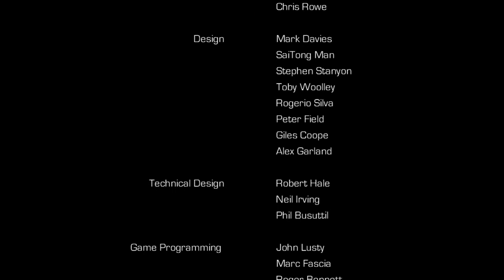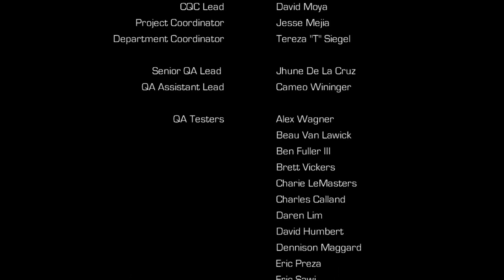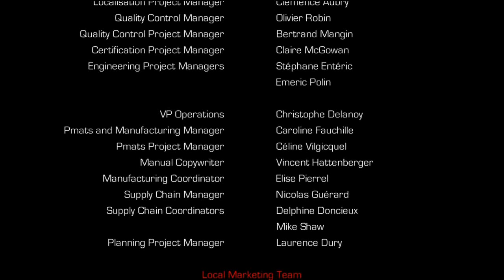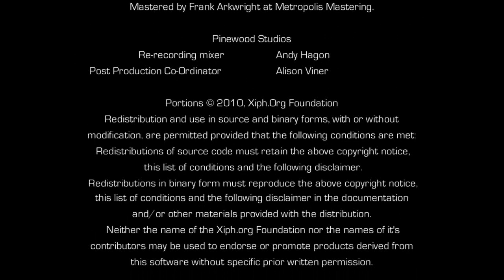Enslaved Odyssey to the West Epilogue